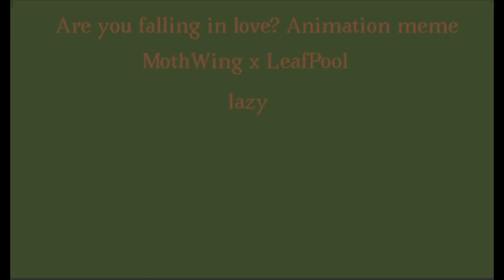Are you falling in love? || animation meme || mothwing x leafpool || warrior cats